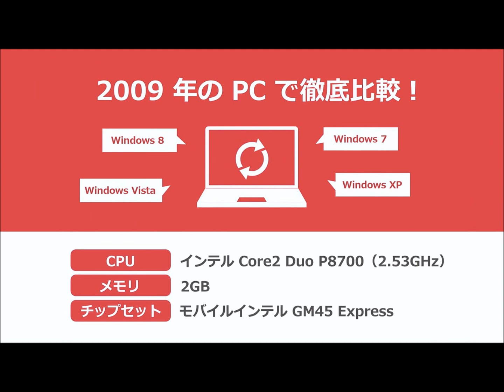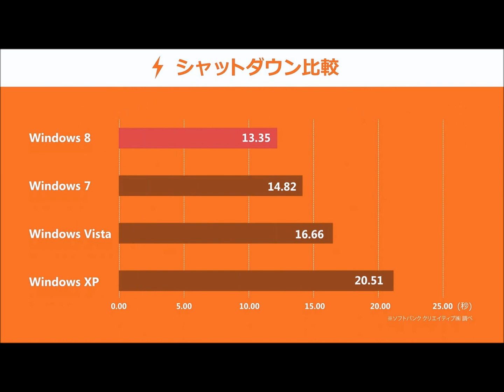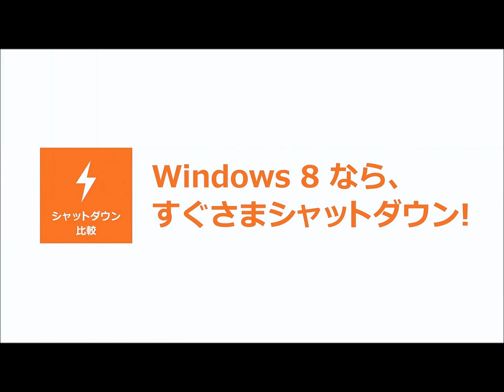Windows 8はどれだけ速いか 徹底比較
Windows XP, Windows Vista, Windows 7と対決！